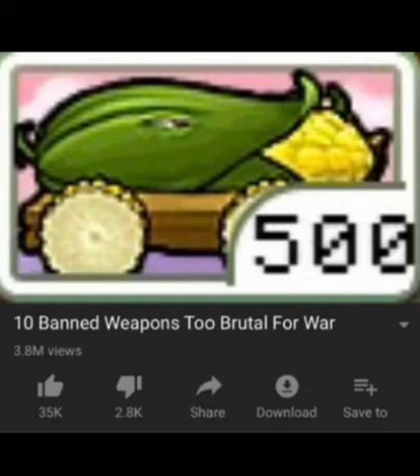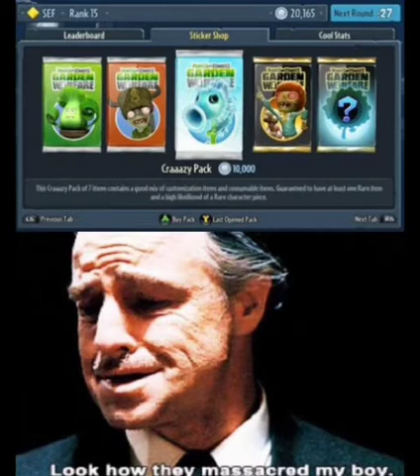PvZ Memes that Eat Crazy Dave's Taco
Sorry for being inactive XD I'm on a break and may only upload weekly.